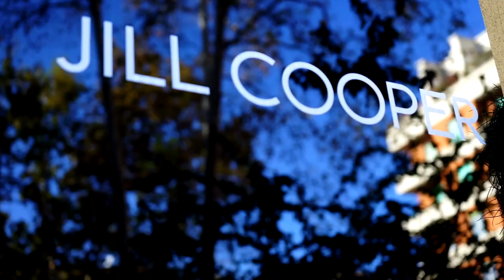YES I CAN di Jill Cooper - Simona Cannarozzi 2° Puntata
Seconda puntata di Simona Cannarozzi - che ci parla di Bullismo - Superjump e la sua lotta per trovare se stessa.